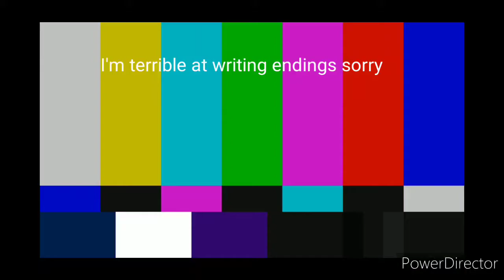YTP: Amity Blight Ganon Suffers the Consequences of a Crime she Never Commit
Amity was only trying to help.

I'm not attempting to steal any of the sources used in this video.